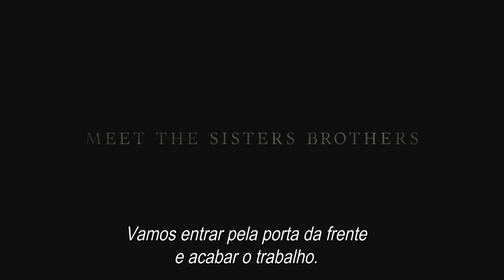Os Irmãos Sisters | Trailer Legendado PT (HD)